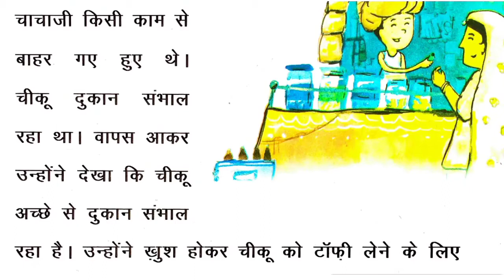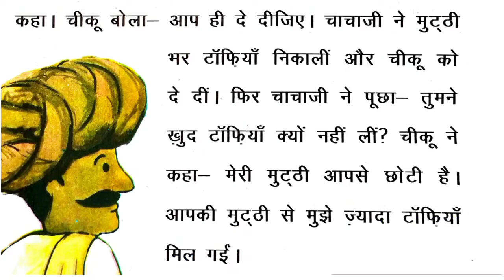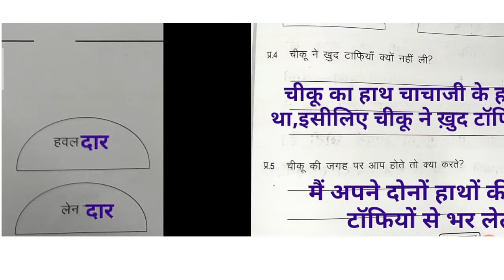चीकू दुकानदार | हिंदी कहानी | Cheeku Dukandaar Hindi Story|मिशन बुनियाद हिंदी कहानी|Mission Buniyaad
चीकू दुकानदार | हिंदी कहानी | Cheeku Dukandaar Hindi Story|मिशन बुनियाद हिंदी कहानी|Mission Buniyaad@padhoindia630